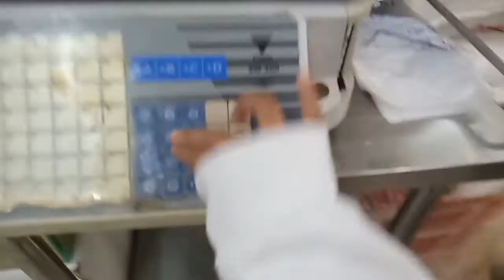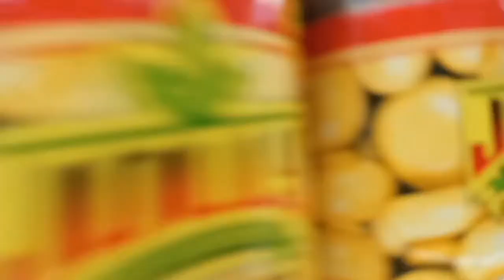Vlog Number Two LCC shopping